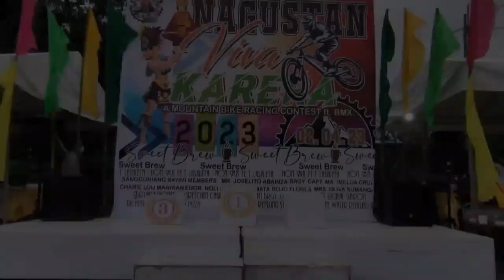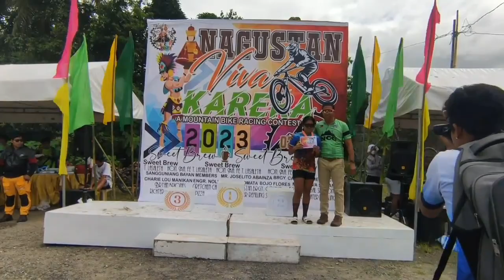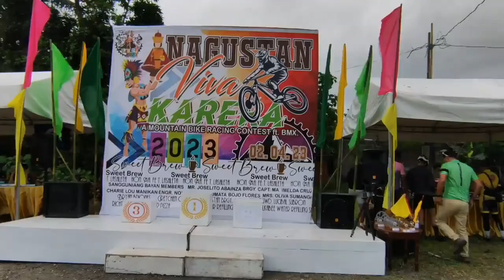NAGUSTAN VIVA KARERA 2023🚲🚴‍♀️🚵‍♀️ 📌 Nagustan,Nabas, Aklan | February 4, 2023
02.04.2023 NAGUSTAN VIVA KARERA 2023🚲🚴‍♀️🚵‍♀️   📌 Nagustan,Nabas, Aklan